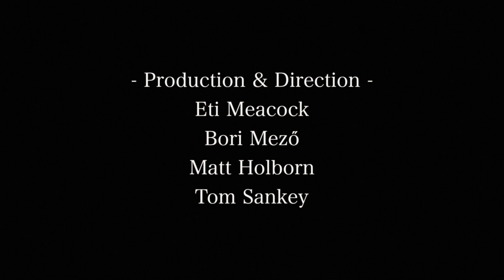Latchepen-Our Laughing Heart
Preorder our debut album on bandcamp below...

A song based on the the Charles Bukowski Poem 'The Laughing Heart'. From 'Love Letters' the debut, self released album of Latchepen.

Written by Matt Holborn

Latchepen are...

Kourosh Kanani-guitar
Matt Holborn-violin
Jeremie Coullon-guitar
Simon Read-bass

Latchepen are a London band born out of a collective admiration of Django Reinhardt and anything that swings, the word Latchepen is an exclamation of happiness in the Romani language. Acoustic by nature but with a projection and heart beat that can rival any amplifier or drum, this is jazz on a string with influences ranging from Romani music to bebop